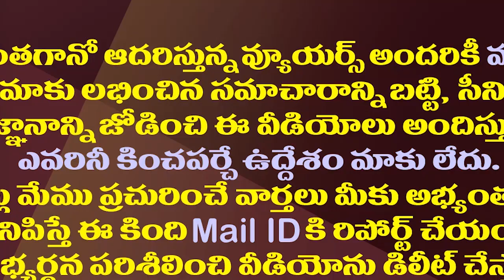జగన్ ను ఒంటరిగా ఎదుర్కోలేక చంద్రబాబు కొత్త ఎత్తు| Chandrababu's New Strategy Against YS Jagan